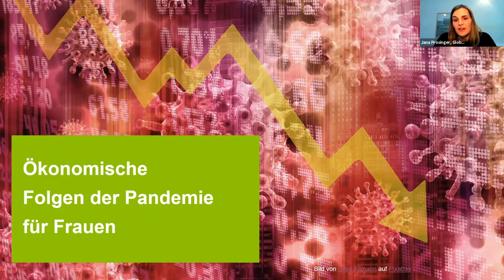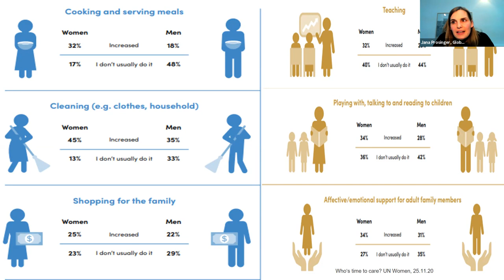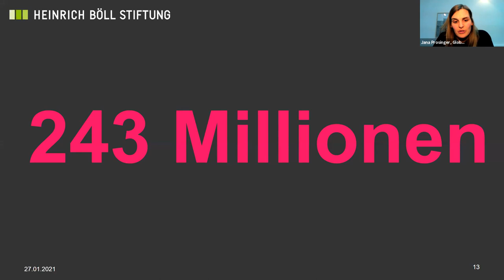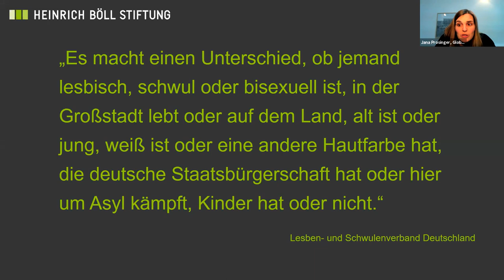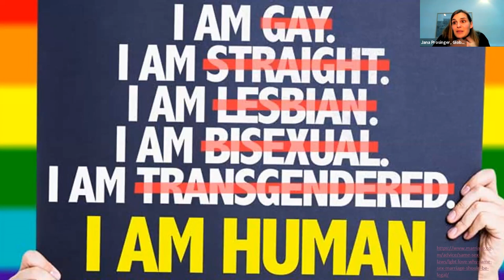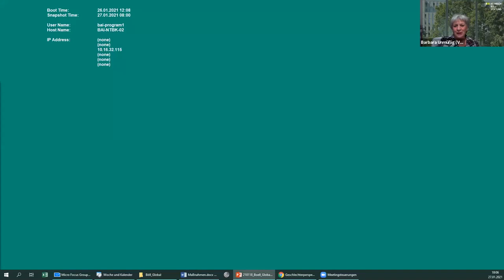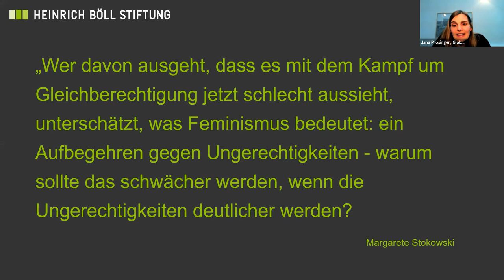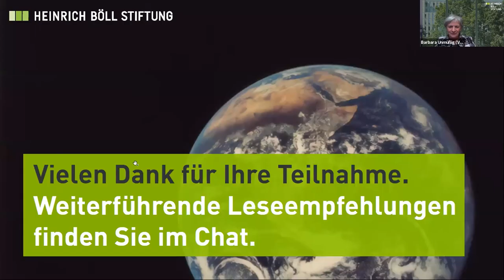Böll.Global 6: Wie sich die Covid-19-Krise auf Frauen und LSBTIQ auswirkt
Mitschnitt des Online-Gesprächs aus der Reihe zu Folgen und Umgang mit der Pandemie vom Mittwoch, 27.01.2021.

Barbara Unmüßig, Vorstand der Heinrich-Böll-Stiftung diskutiert mit:
- Jana Prosinger, Globale Einheit für Feminismus und Geschlechterdemokratie,
- Ulf Terlinden, Büro Nairobi – Kenia, Uganda, Tansania, Somalia/Somaliland
- Annette von Schönfeld, Büro Rio de Janeiro - Brasilien

Am Beispiel Brasilien und Horn von Afrika blickt die sechste Ausgabe von Böll.Global mit einem intersektionalen feministischen Fokus auf die Pandemie. Kolleg*innen der Stiftungsbüros aus Rio de Janeiro und Nairobi sprechen über die Herausforderungen, die die Pandemie für Frauen und LSBTIQ mit sich bringt, im Fokus stehen -unter anderem- folgende Fragen: Welchen Herausforderungen begegnen Frauen und LSBTIQ während der Pandemie? Inwieweit betrifft die ökonomische Vulnerabilität Frauen und LSBTIQ in besonderem Maße? Was bedeutet die Zunahme von geschlechtsspezifischer Gewalt für Frauen und LSBTIQ?  Welche Möglichkeiten und Chancen bieten sich in der Pandemie für Frauen und LSBTIQ?

In unserer Reihe Böll.Global berichten und analysieren Kolleg*innen aus den Auslandsbüros der Heinrich-Böll-Stiftung, wie die Welt die Pandemie erlebt, darauf reagiert und sich durch ihre Auswirkungen verändert.